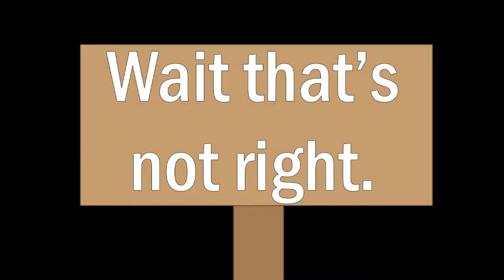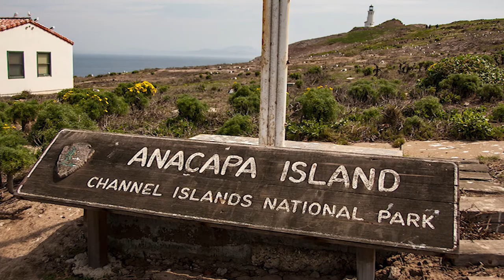Channel Islands National Park, Briefly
Off of the coast of Southern California, the diverse national park that is Channel Islands offers a rich history and plenty of opportunities for adventure. We hope you enjoy our look into the natural wonder that is Channel Islands National Park.